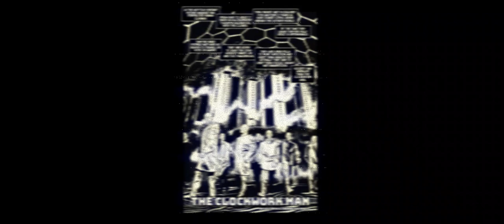Reflections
From the '24 album The Clockwork Man.